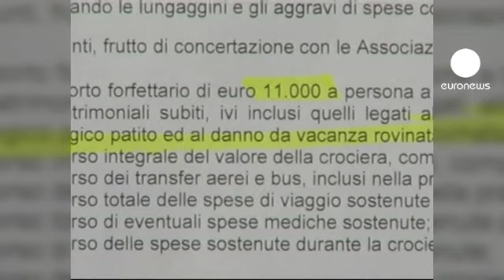Costa Concordia: "11 mil euros de indemnização não é nada"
A companhia de cruzeiros Costa vai pagar 11 mil euros de indemnização a cada passageiro afetado pelo naufrágio do paquete Concordia.

A empresa chegou a um acordo com a maioria dos representantes dos três mil passageiros, exigindo em troca o abandono de eventuais processos em tribunal.

Uma das representantes do comité de passageiros afirma-se contente com este acordo, "pois foi uma decisão rápida e a empresa compromete-se a pagar a indemnização, sete dias depois da assinatura do acordo".